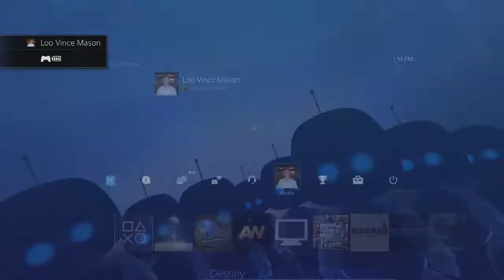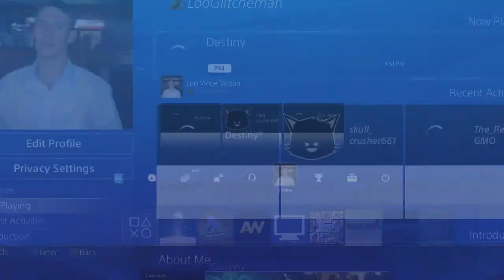Looglitcheman is on it straight gaming style on Destiny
Tutorial on how to begin without PSN plus on Destiny
with complete intro to Looglitcheman signing up to psn on ps4